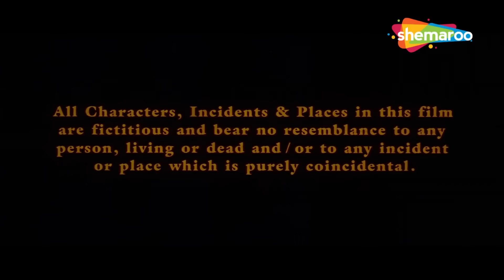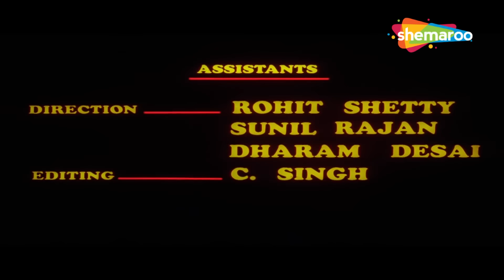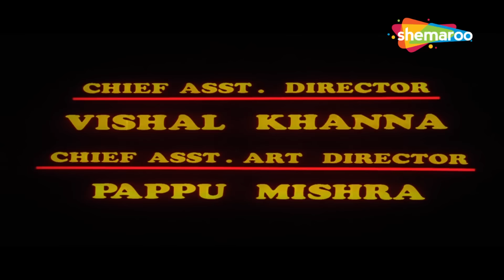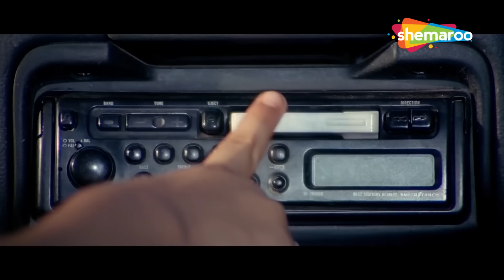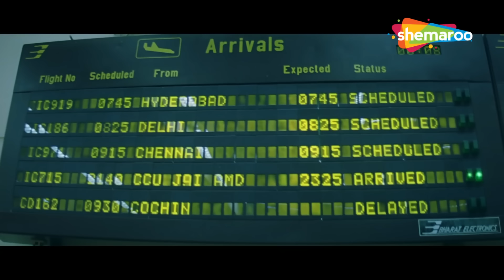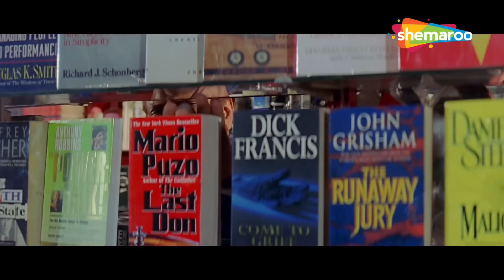जुर्म और अन्याय के खिलाफ जब शूरवीरों ने लढी जंग - AKSHAY KUMAR BLOCKBUSTER HINDI MOVIE - ZULMI